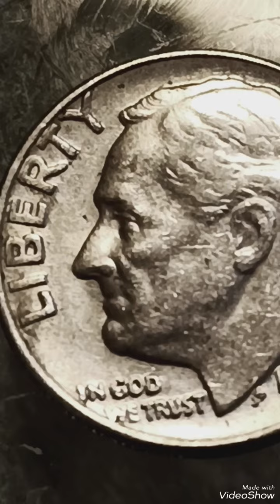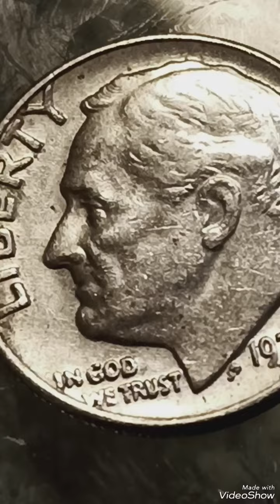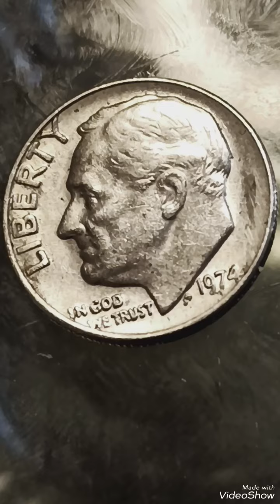A treasure in your hands if you find this scare /Error 1974 Roosevelt dime # dime#coin#money